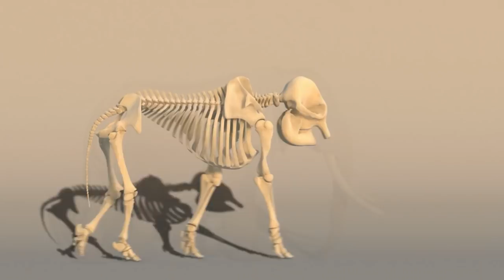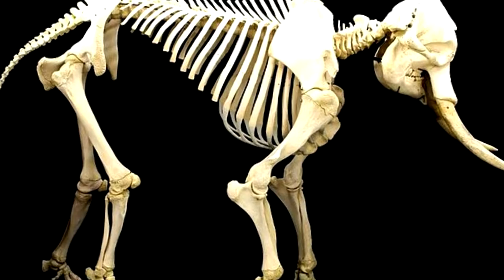ELEFANTE vs RINOCERONTE | ¿Quién Ganaría? | EPIC VERSUS 🐘🆚🦏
🐘🆚🦏 Hoy enfrentamos a los dos animales terrestres más grandes del mundo. Por un lado tenemos a el número uno, el Elefante, y por el otro lado al Rinoceronte Blanco. Cuál de estos dos tanques andantes será el vencedor? No te pierdas el vídeo para comprobarlo.

EPIC VERSUS.

Voz grabada en estudio: Nativa Music.